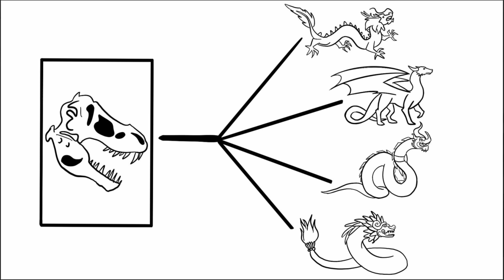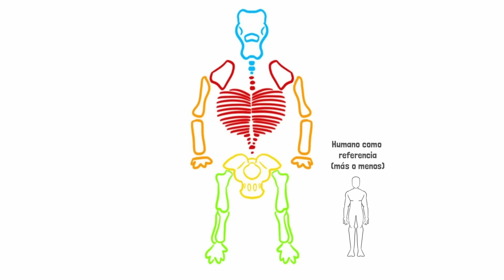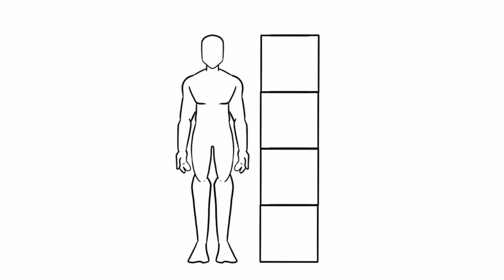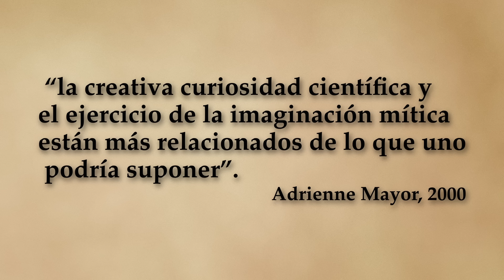¿Los fósiles inspiraron la mitología griega? | Archivo mitológico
​​⚠️​‼️​ IMPORTANTE​ ⚠️​‼️​ Parte de este video a sido desmentida. En particular la parte sobre la relación entre los grifos y los dinosaurios (protoceratops). Un artículo de Interdisciplinary Science Reviews miro más de cerca los argumentos de Mayor sobre como el mito y el dinosaurio estén relacionados y concluye que es muy improbable (prácticamente imposible) que los restos de protoceratops inspiraran la forma de la bestia mitológica.
Aquí tenéis el doi del articulo para los que os interese más el tema

La mitología esta llena de historias fantásticas, y algunas de esas puede que estén inspiradas en descubrimientos de fósiles durante la antigüedad.

Fuentes:
Mayor, A. The first fossil hunters, 2000

Pausanias, Descripción de Grecia Libro VIII Arcadia (Trad. Maria Cruz Herrero)
Plinio el Viejo, Historia natural Libros VII-IX (Trad. E. Del Barrio Sanz, I. García Arribas, A. M.a Moure Casas, L. A. Hernández Miguel, M.a L. Arribas Hernáez)